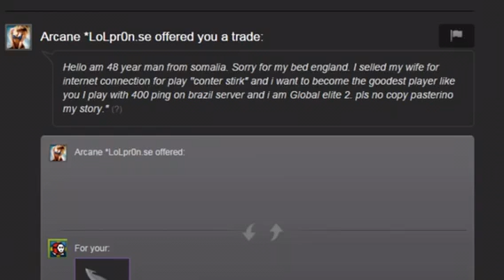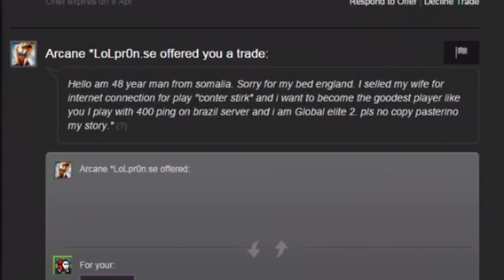German guy tries to talk English...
Lol hi wat ap